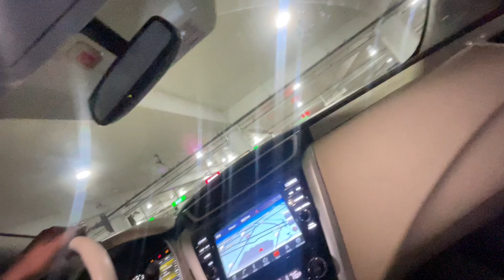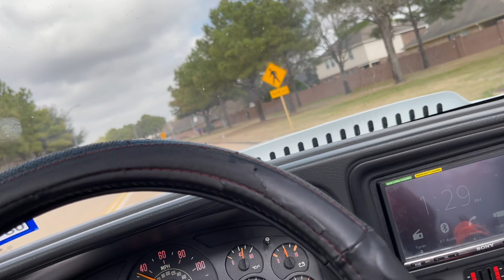THESE WHEELS HAD TO GO!!